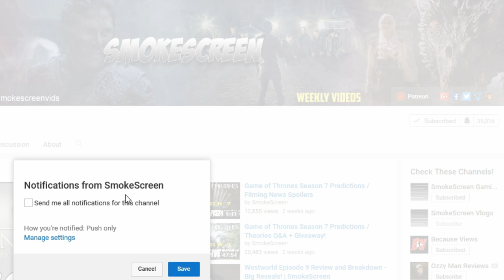Game of Thrones Season 7 Preview | New Images - Season 7 Predictions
Game of Thrones Season 7 Preview | New Images - Season 7

**Potential Spoilers**

New Game of Thrones Season 7 pictures and behind the scenes video breakdown. Game of Thrones Season 7 is close as they keep releasing new pictures and clips damn near daily.

Send Stuff:
Lochmoor Productions

Hoss Griffin, VolGuy10, Lala Gig , Kissa Powell, Marc Joseph aka The Snow In Winterfell, Marylin Bentley, JoAnna, Sean Hayes, Doc Holiday, Anonymous, Goska, HoonJive, KieranD20, Nicki Snow